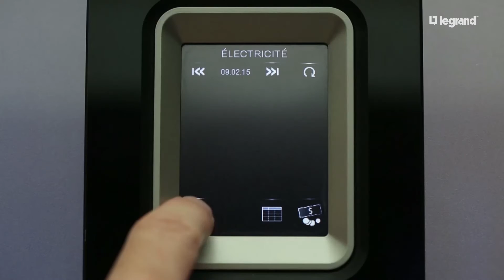Internet of Things - Eliot by Legrand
Eliot (Eletricity - Internet of Things) is de naam van het Legrand programma, dat instaat voor de ontwikkeling van alle apparaten of systemen, die geconnecteerd zijn met een cloudservice en steeds lokaal of vanop afstand bruikbaar of consulteerbaar zijn. Op deze manier brengen ze de gebruiker een toegevoegde waarde op het gebied van functionaliteit, gebruik en interactie met zijn omgeving.